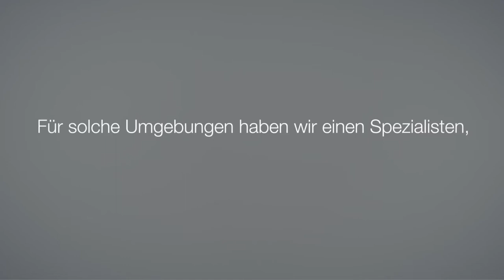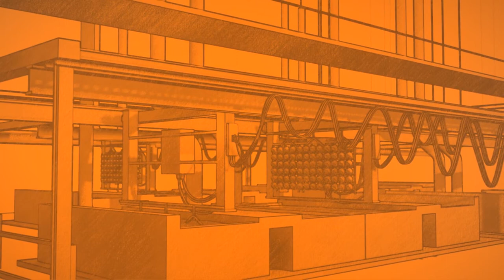ILME Gehäuseserie W-Type - in aggressiven Umgebungen bewährt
ILME Gehäuseserie W-Type - Gehäuse mit anti-korrosiver Oberflächenbeschichtung, medienbeständigen Dichtungen und Verschlussbügeln und Bolzen aus Edelstahl für aggressive Umweltbedingungen.